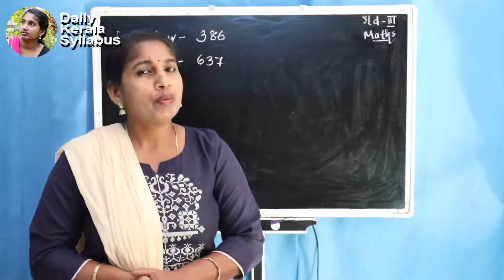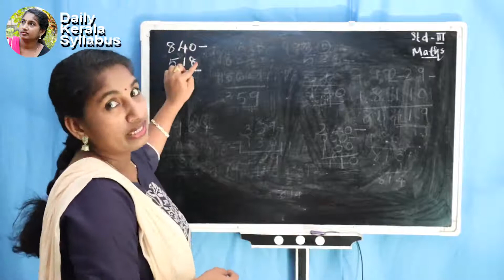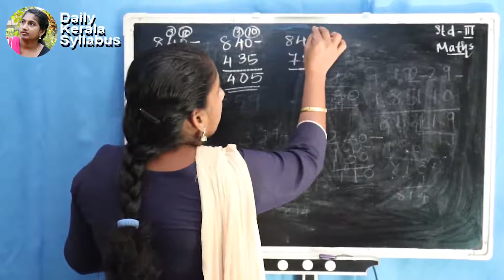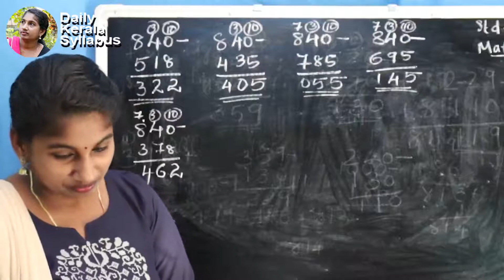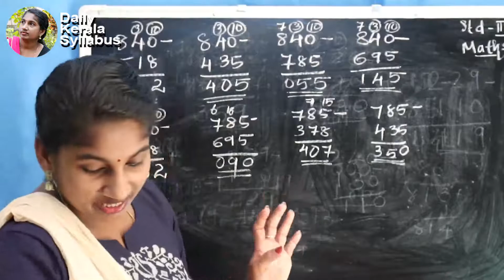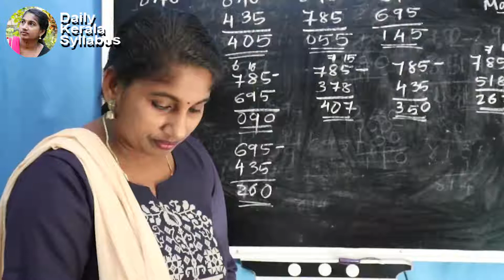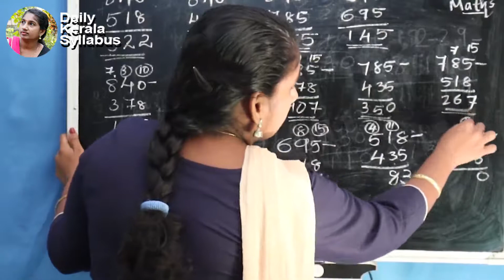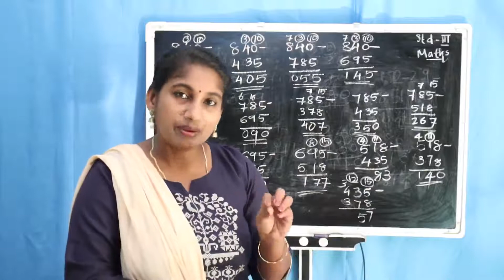CLASS 3 Maths STD 03 MATHS UNIT 3 Let's take away Worksheet Part 09 Activities എടുത്തുമാറ്റാം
CLASS 3 Maths STD 03 MATHS UNIT 3 Let's take away Worksheet Part 09 Activities എടുത്തുമാറ്റാം @Dailykeralasyllabusscert

KITE VICTERS | STD 3 MATHS UNIT 3 Let's take away Part 8 | Activities |എടുത്തുമാറ്റാംKerala Syllabus

Daily Kerala syllabus KITE VICTERS | STD 3 Mathematics Unit 3 Let's take away Part 8| Activities | Daily Kerala syllabus